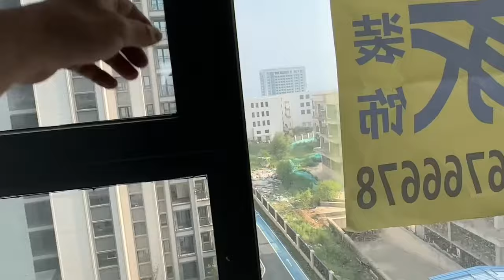【合集】马拉德带着三个壮汉去吃自助饺子。 四个人吃了16盘